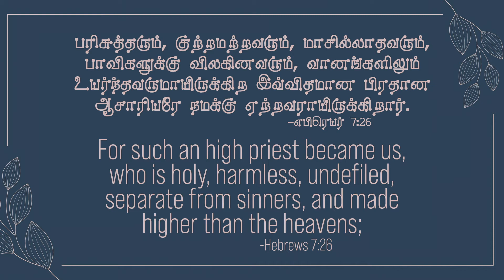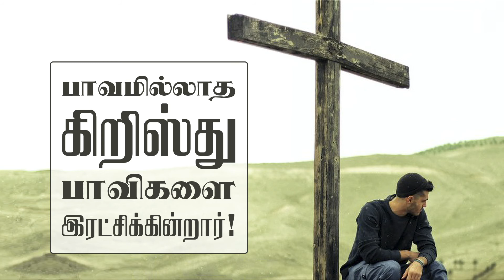எபிரெயர் 7:26-Hebrews 7:26- MM -8th April 2022